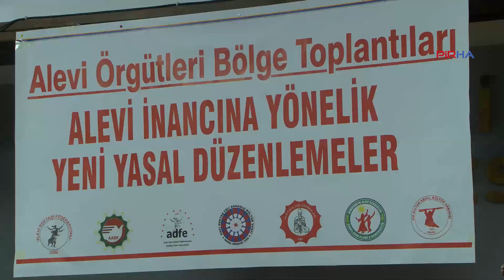Alevi kurumları Dersim’den seslendi: Alevilerin taleplerini yok sayan bir anlayışla karşı karşıyayız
PİRHA-Alevi örgütleri, Kültür ve Turizm Bakanlığı bünyesinde Alevi Bektaşi Kültür ve Cemevi Başkanlığı kurulmasına ve torba yasaya yönelik Dersim’de Belediye Konferans Salonu’nda toplantı gerçekleştirdi. Alevilerin taleplerini yok sayan bir anlayışla karşı karşıya olduklarını belirten Alevi Bektaşi Federasyonu (ABF) Genel Başkanı Mustafa Aslan, “Alevilerin taleplerini yok sayan ve görmemezlikten gelen iktidar sanki Alevilerin talepleri sadece cemevlerinin elektrik, su ve bakımıymış gibi bir algı yaratmaya çalışıyor” dedi.